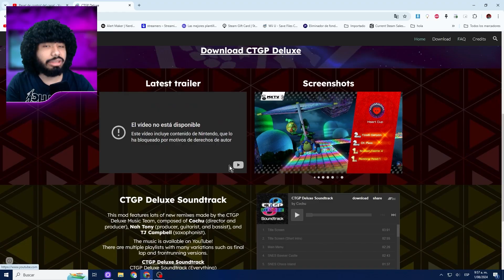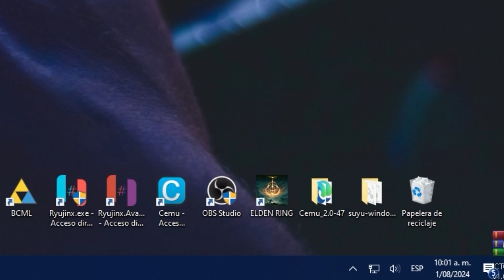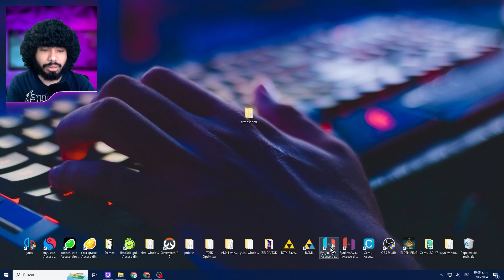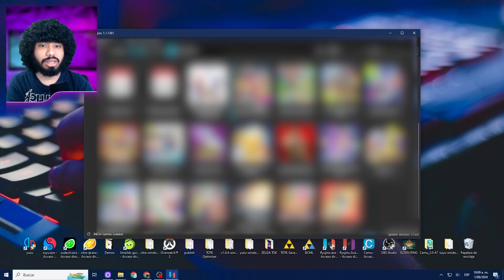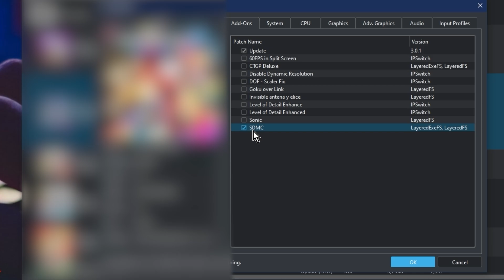El MEJOR MOD de Mario Kart 8 Deluxe🥒Como Instalarlo en PC/Switch🥒Mario kart CTGP Deluxe Yuzu-Ryujinx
Acá El mejor Mod (muchas Pistas Nuevas) para Pc y Switch👀

¡Bienvenidos al video tutorial sobre cómo jugar al Mario Kart 8 Deluxe  en PC con el emulador Yuzu! En este video, te explicaré detalladamente cómo configurar y optimizar el emulador para que puedas disfrutar de este juego a 60 fps y con una resolución de 1080p, 2k y 4k.
Además, te mostraremos cómo descargar y aplicar los shaders actualizados para que el juego corra lo más estable posible, además de como instalar los dlc con la nuevas pistas y personajes, así como las actualizaciones. Todo esto, con el fin de que puedas tener una experiencia de juego única y sin limitaciones.

Mario Kart 8 Deluxe en Emulador Yuzu: Juega en PC con Requisitos Bajos o de bajos recursos.
Experimenta la emoción de Mario Kart 8 Deluxe en tu PC gracias al poderoso emulador Yuzu. ¡Juega este icónico juego de Nintendo Switch en tu computadora y disfruta de una experiencia de alta calidad! Descubre cómo jugar Mario Kart 8 Deluxe en el emulador Yuzu y explora la magia de la consola Nintendo en la comodidad de tu PC. No esperes más y sumérgete en emocionantes carreras con tus personajes favoritos en escenarios asombrosos. ¡Convierte tu PC en la plataforma definitiva para disfrutar de Mario Kart 8 Deluxe con el poderoso emulador Yuzu!

0:00 Mario Kart 8 Deluxe en PC
Mario Kart Online Pc gama baja